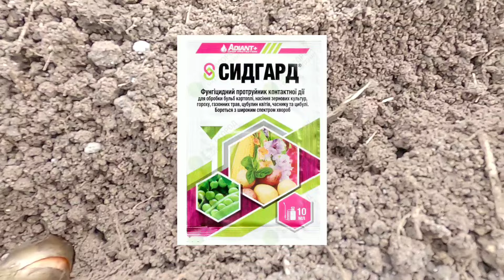Цибуля буде вдвічі більша, якщо правильно її підготувати